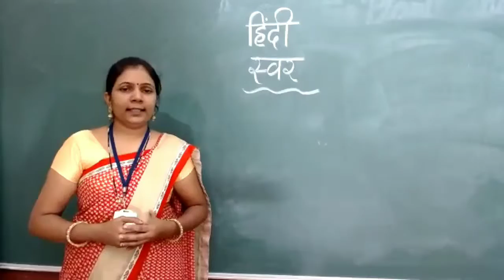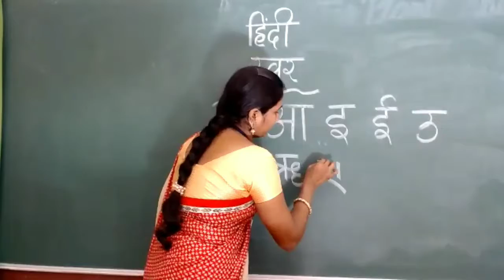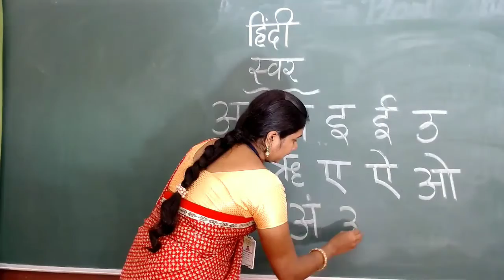Class I Hindi स्वर लेखन By Mrs Sindhu Suryawanshi